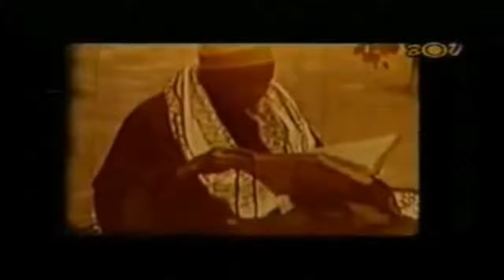Discours de Serigne Fallou MBACKE en 1961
Document d'archives sur la célébration du Grand Magal de Touba en 1961 par Serigne Fallou Mbacke.

Discours Serigne Fallou Mbacke.

Magal Touba 1961.

Discours prononcé par Cheikh Mouhamadou Fadl Mbacké, second khalife général des mourides, à l'occasion de l'Inauguration de la Grande Mosquée de .